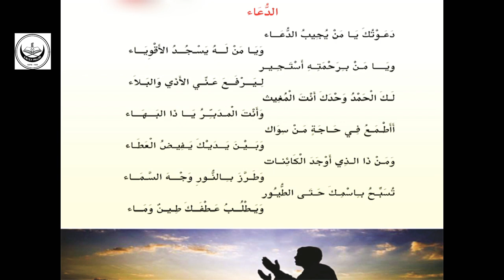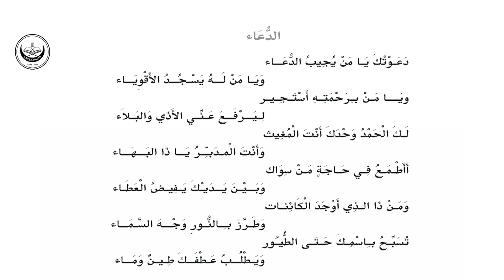Kmmhss Arabic 9th-1